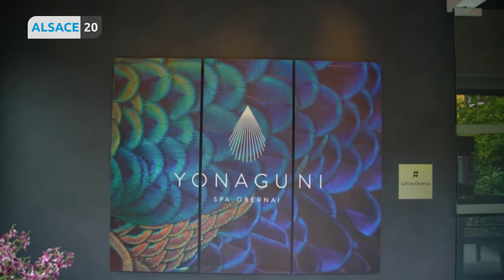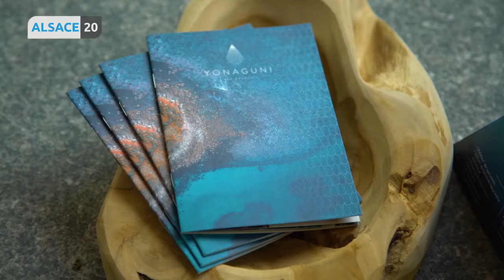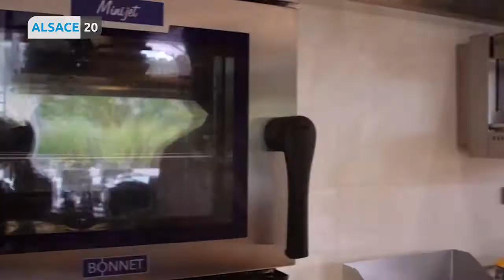S10 - Épisode 8 : Nicolas Rieffel nous emmène découvrir le Yonaguni Spa au Parc Hotel Obernai****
Cette semaine, immersion au Yonaguni Spa du Parc Hôtel Obernai , l'un des plus beaux spas d'Alsace, avec Nicolas Rieffel